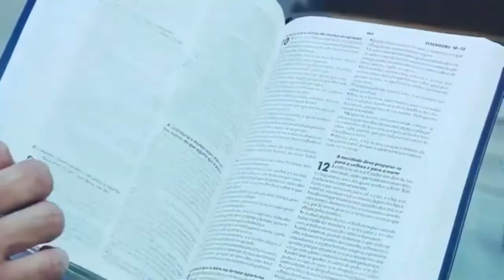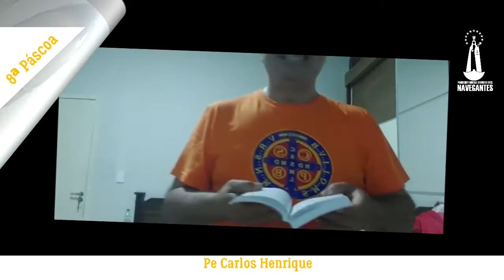Meditação Diária da Palavra de Deus